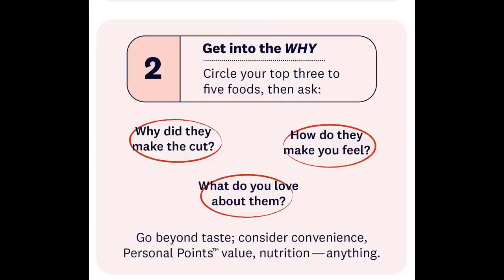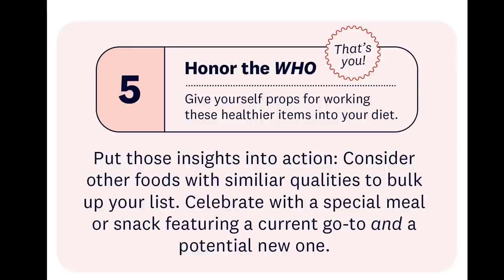WEEKLY WW WEIGH IN - IT'S TIME TO MAKE SOME CHANGES 😵 - 120 POUNDS LOST!! - WEIGHT WATCHERS!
HAPPY FRIDAY! I hope you had a GREAT week!! Let's talk about my week, some changes I've made, the WW workshop and of course my weigh in! Enjoy! XO

$30 OFF!!

🎉NUTRITION CHANNEL!!!

Code- jennswwjourney

Code- jennswwjourney